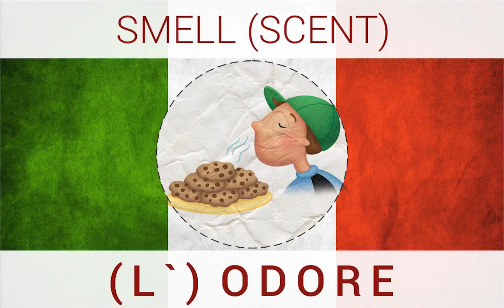Italian - Learn three new words every day - Day 59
The words we learn today are: nightgown, smell and bedside table.

Parla con Maya is a language course designed to make you speak Italian pretty well and pretty quickly!

This is an intensive course for beginners that consists of 8 sections, each divided into its GRAMMAR and VOCABULARY part. That way you will be able to learn such a beautiful language with understanding, and not just by memorizing its words by heart.

 At the end of each subsection, there is a short quiz – just to make sure you’ve got it all right. And if you are looking for more challenges, you'll find them in Assignments - Downloadable Resources.

With the help of this interactive course you will easily learn how to manage all everyday situations. And in case of any doubt regarding any part of this course, I will be there for you! Just let me know.

Who this course is for:
Anyone who wants to learn Italian

What you'll learn:
- Speak Italian pretty well and pretty quickly
- Learn Italian with understanding and not just by memorizing its words by heart
- Acquire basic and intermediate Italian language skills
- Master Italian orthography
- Learn grammar and vocabulary
- Learn about history, customs and tradition
- Guiding you through everyday situations with the help of this interactive course you will easily learn how to greet people, meet with people, order food in a restaurant.